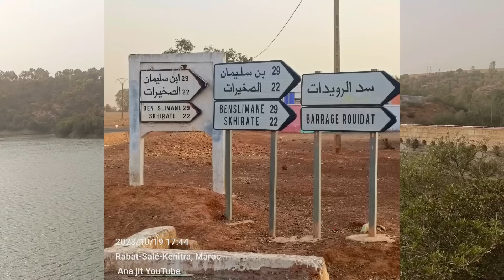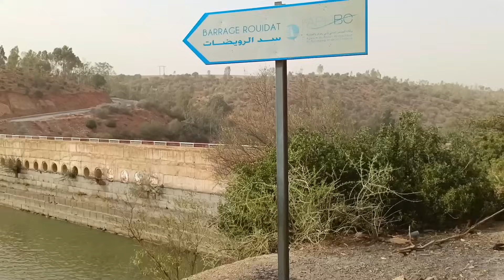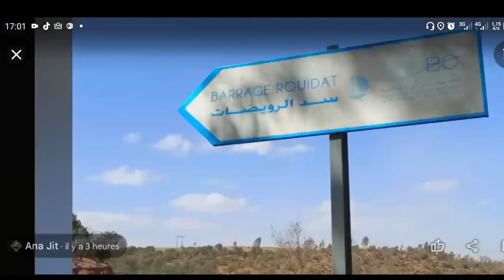سد الرويدات بصخيرات.. نهاية اشغال الطريق و منطقة مهمة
سد الرويدات بصخيرات.. متنفس و منطقة سياحية تعرف عليها